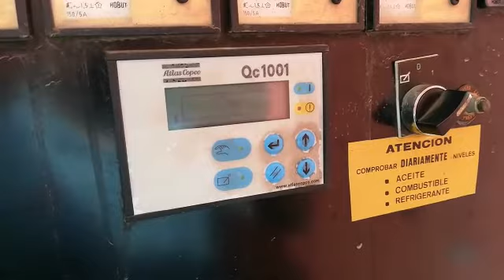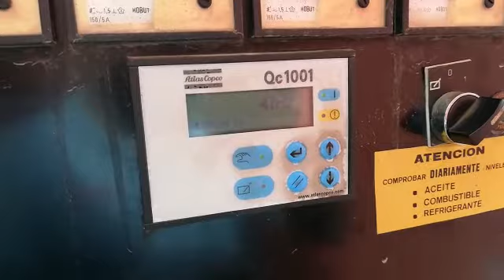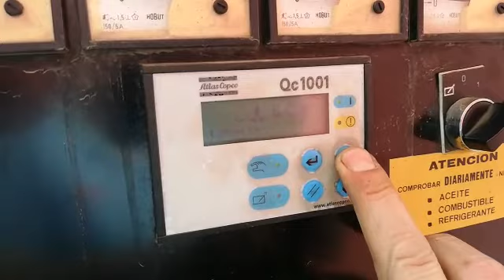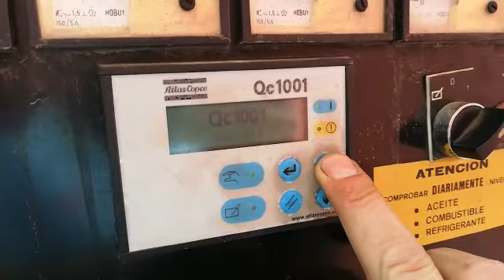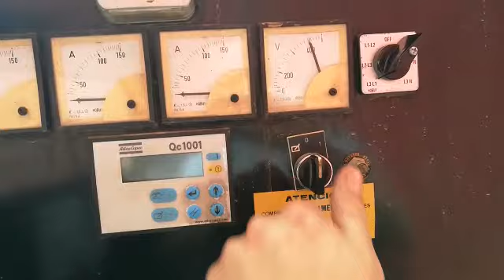GRUPO ELECTROGENO ATLAS COPCO 100 KVA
El generador ATLAS COPCO aporta una potencia de 100 KVA gracias a su motor de 80 kw. Diseñado para garantizar un rendimiento efectivo y fiable en suministro contÍnuo de energía, picos o suministro de emergencia en todos los sectores. Es perfecto para sustituciones de energía en lugares pequeños o medianos y en trabajos de construcción o servicios industriales. Mínimo nivel de ruido gracias al diseño de su carcasa, que aísla notablemente los ruidos del funcionamiento. Si desea obtener más información o visitarlo antes de hacer la compra, no dude en contactarnos a la siguiente dirección de correo electrónico .